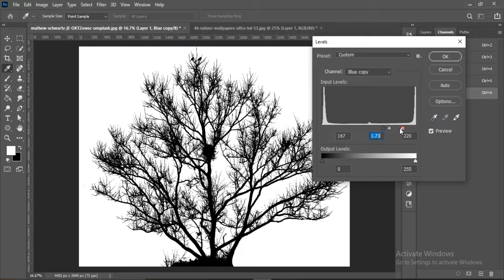remove background easily | Hgraphic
In this tutorial, I have told how to remove background easily